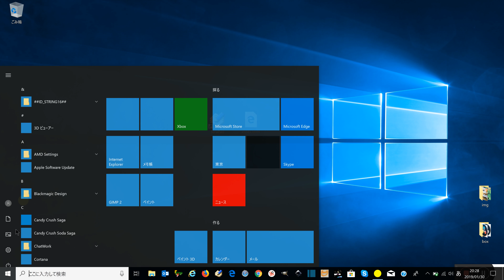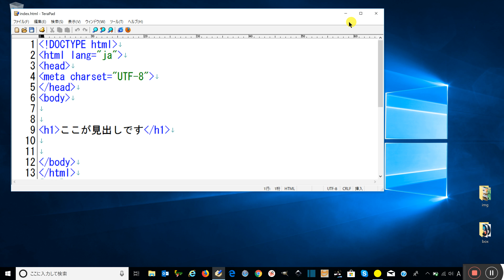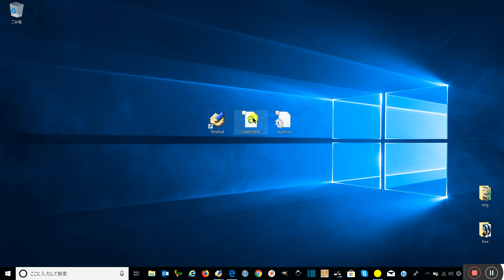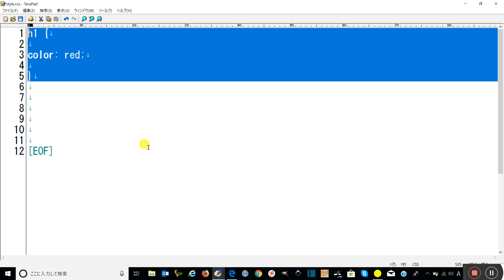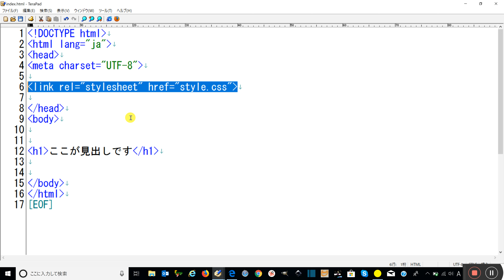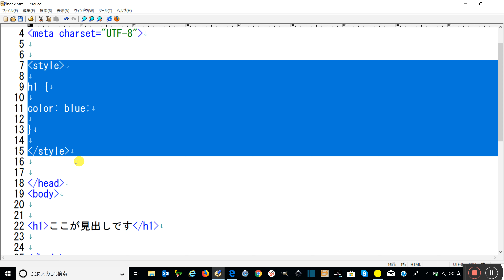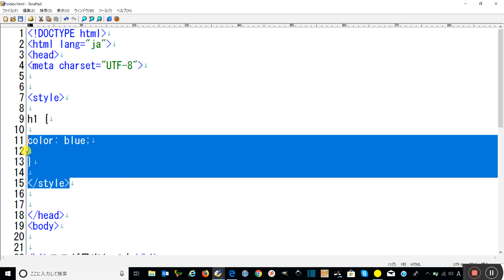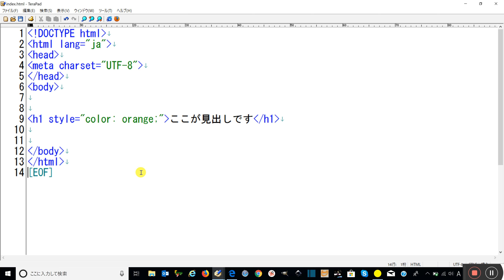６．サイトの作り方無料講座 | ＣＳＳファイルの作り方と書式について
サイトの作り方無料講座の第６回目の動画です。今回の動画からは、これまでのhtmlの学習に加え、cssの学習も同時進行していきます。

今回の講座では、cssファイルの作成方法と、cssの基本的な書き方について紹介します。

この動画は以下のページの補足動画となっていますので、併せてご覧ください。